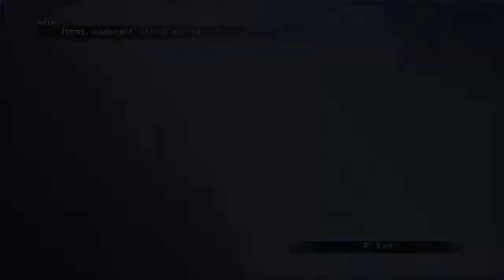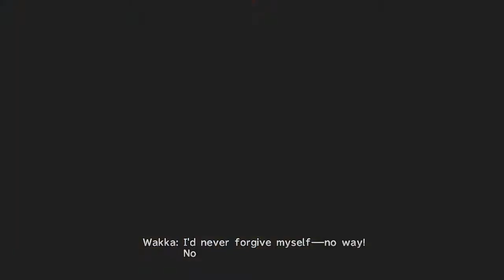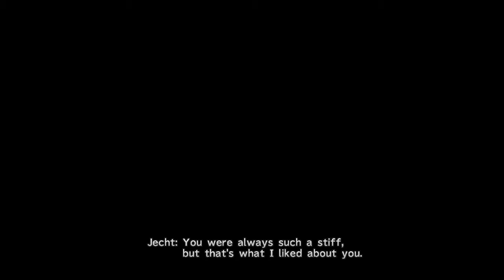Tidus Fantasy X (Part 8)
CREDITS to Johnny Mac for creating this. this thing (as well as the thumbnail).

Livestream recorded on July 27th, 2017

Someday the HAHAHAHA will end. Just not today.